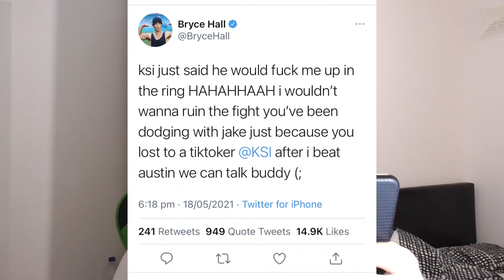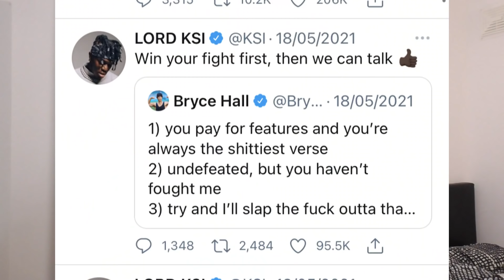KSI VS BRYCE HALL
KSI and Bryce Hall had a little bit of beef, so In this video, we have a laugh about it!